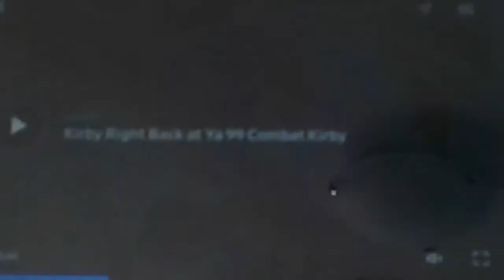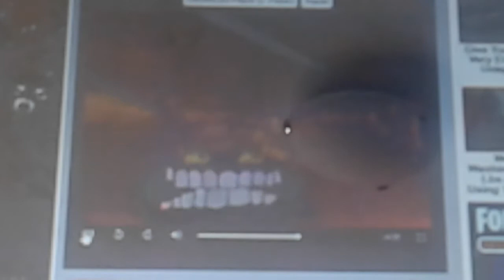Kirby adventure of onegai my melody sukkiri ep 51(7)